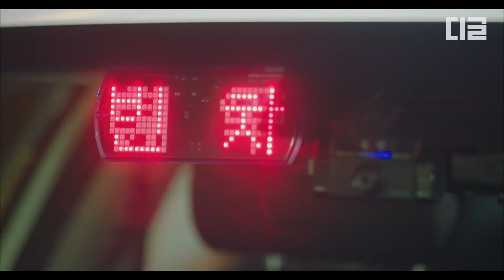EP3-07 2년만에 찾아왔는데 5분 만나고 헤어진 김아중 X 유민규 | 명불허전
tvN [명불허전] : 침을 든 조선 최고의 한의사 허임과 메스를 든 현대 의학 신봉자 외과의 연경이 400년을 뛰어넘어 펼치는 조선 왕복 메디활극